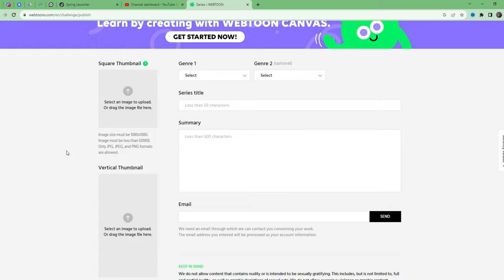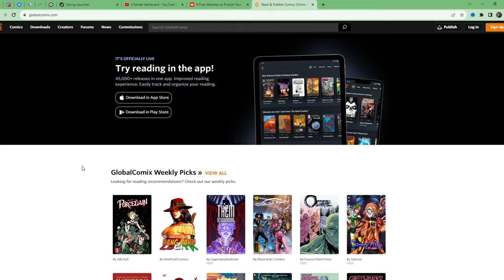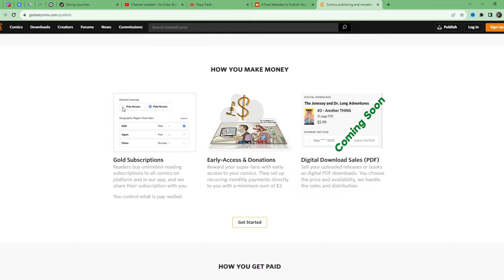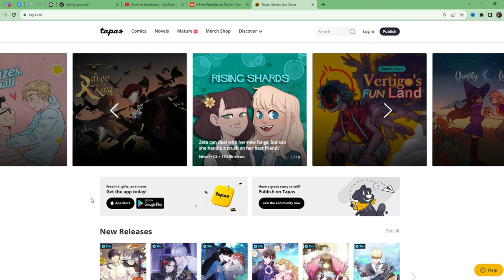Publish Indie Comics FREE, Earn Big! Top Digital Platforms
If you make indie comics and want to earn big money while being able to publish your indie comic books for FREE then check out this list of the top 3 digital platforms I could find online for you to do just that!
Publish your indie comic for free, build a community and establish an actual brand around your comics on these 3 indie comics platforms!

Chapters:
00:00 Free Digital Publishing
02:31 Make Money on Webtoon
03:32 Make Money on GlobalComix
04:51 Make Money on Tapas
05:38 Platform Comparisons
06:27 Takeaway